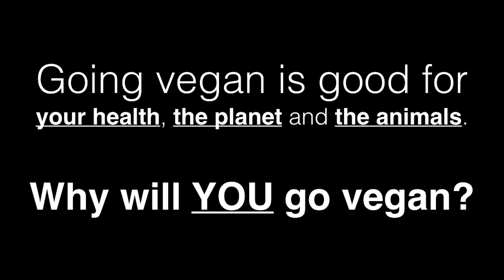Why We Went Vegan | Day 16 - Valerie Libutti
Throughout the month of January we will be featuring one person each day explaining why they went vegan to encourage others to make the switch in 2017 and to bring awareness to the many benefits of a vegan lifestyle.

Valerie Libutti is the creator and founder of @vegantraveleats, where she travels around the country sampling the best vegan food out there and brings it up close and personal to you. Follow her account for mouth-watering photos and vegan lifestyle tips. Valerie originally went vegan after reading The China Study by Dr. T. Colin Campbell.

Planted in Miami is a podcast about conscious living in the Magic City where every other week we interview inspiring locals who are pushing the city forward through their actions.

**LISTEN**
Download on iTunes, Stitcher, and GooglePlay Music.